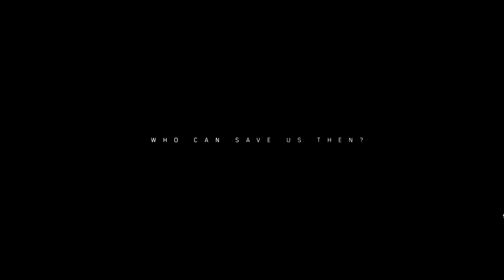Tutorial & so | The Division 2 #1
🎥 Perspektive: Leon

Titel: Tom Clancy’s The Division 2
Genre: Loot-Shooter, Third-Person-Shooter, Taktik-Shooter, Action-Rollenspiel, Survival-Spiel,
Entwickler: Ubisoft, Massive Entertainment
Publisher: Ubisoft

📋 Kapitel:
00:00 Ladescreen und Gequatsche
01:25 Charakter Erstellung
05:32 Tutorial und so
26:43 Outro